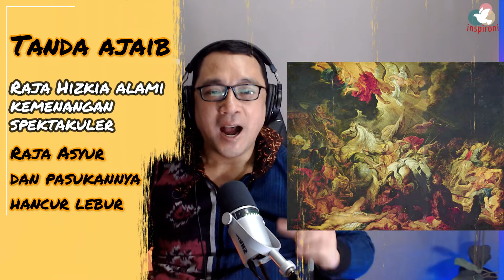PERILAKU FLEXING TERCATAT DI ALKITAB, TUHAN TIDAK SUKA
Ternyata jauh sebelum orang flexing di Instagram atau Youtube,  pamer atau flexing sudah ada. Ingat, pelakunya malah seroang raja yang saleh. Dia adalah Raja Hizkia. Ironisnya, utusan Babilonia itu mau tahu tanda ajaib tapi malah disuguhi tur kemewahan koleksi si Raja Hizkia. Ujung flexing ini akhirnya sangat fatal.